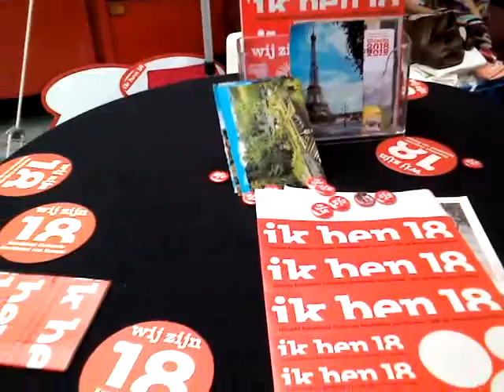de rode loper, Utrecht culturele zondag 2 september 2012